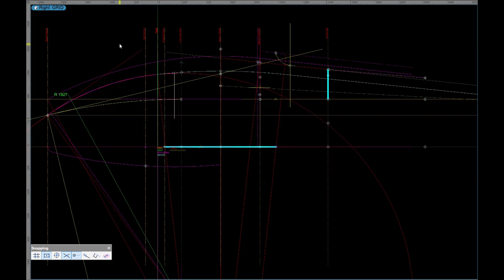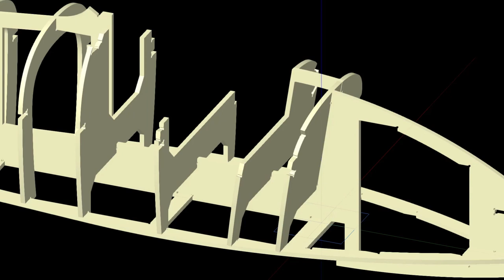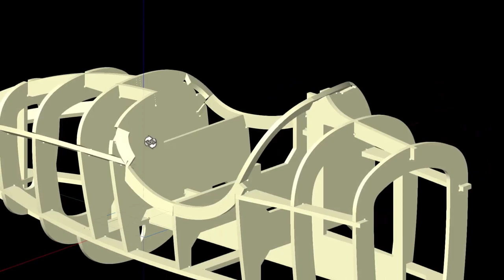Amilcar CGSs buck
A short video showing the technology and method used in assembling a vehicle buck for a vintage 1928 CGSs Amilcar